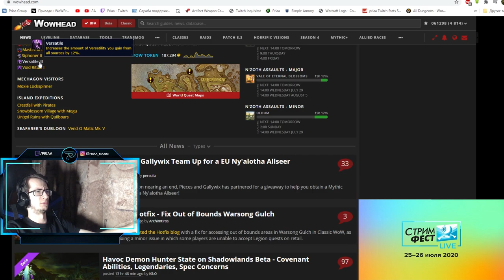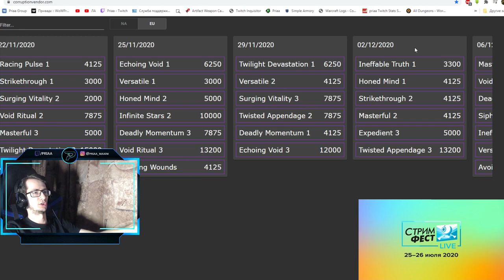Расписание порчи у МАТРИАРХ